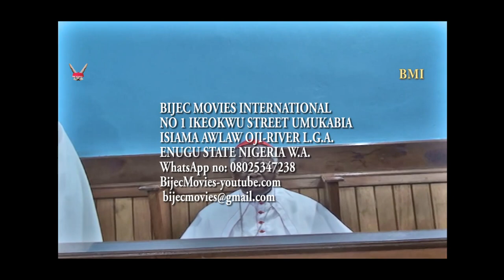His Eminence Cardinal Arinze. With the Monk's at Nsugbe Abbey for a Morning prayer.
Bijecmovies International Brings to you His Eminence Cardinal Arinze